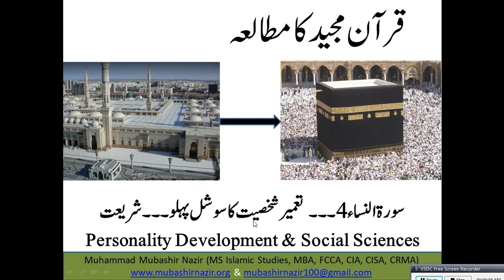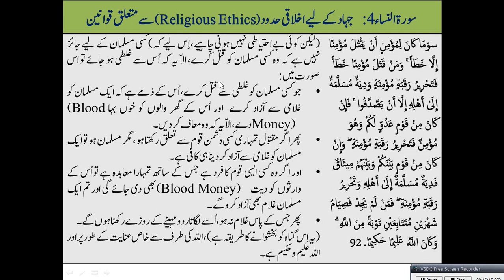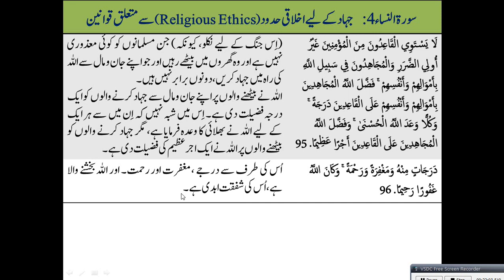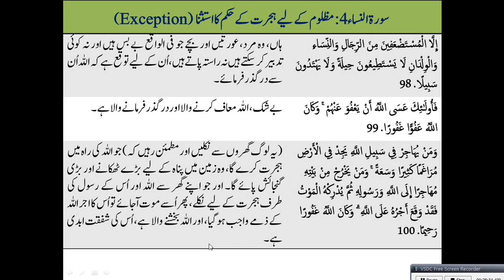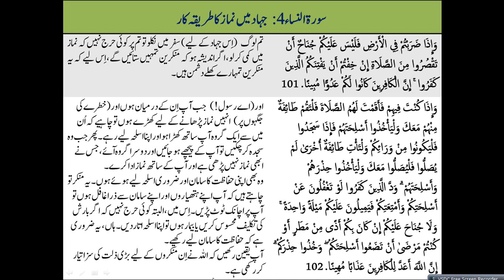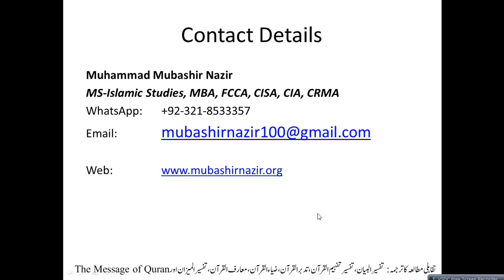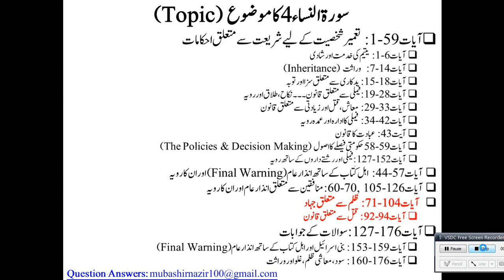QS32 An-Nisa 086-104 Ethics in War, Religious Immigration and Prayer in Jehad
Next Lecture